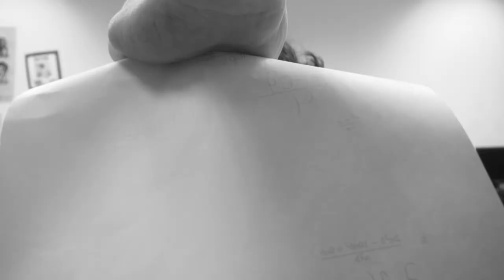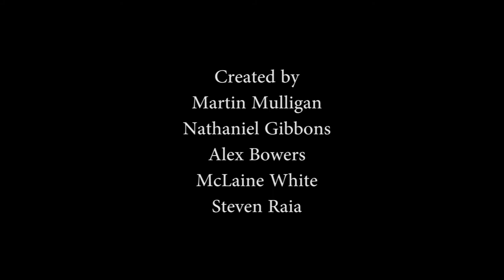Howell High Schools Martin Mulligan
Howell High School's submission into the New Jersey High School Film Challenge.

Directed by Martin Mulligan

Challenge Description: Teams of five were given five days to complete a short film based on the title "Erased" The short must include the name Casey Phillips and use the prop of an eraser.